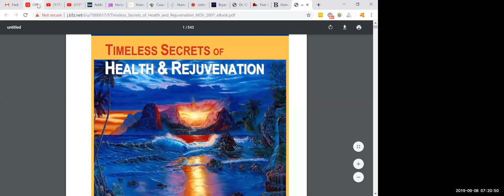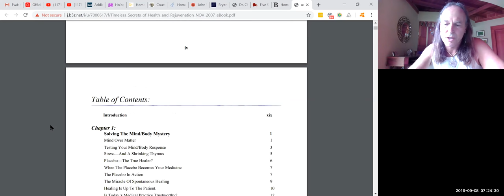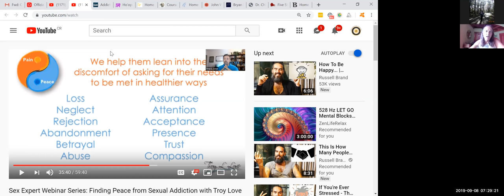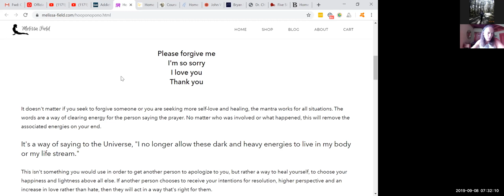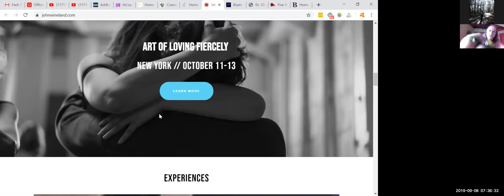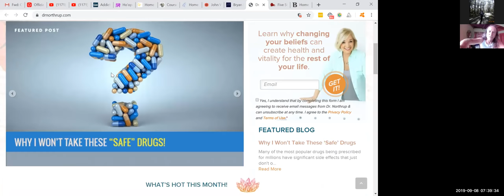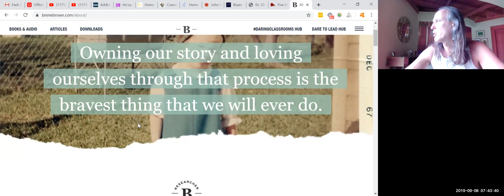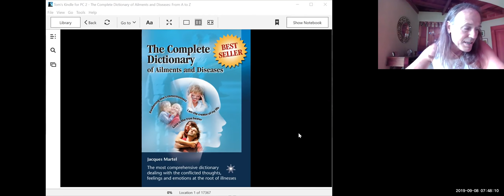Kaypacha - DEALING WITH MADNESS - COPING MECHANISMS FOR SURVIVAL IN THE 21ST CENTURY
We are now in the crux of the "Changing of the Ages." As with any ending, the demise of the Age of Pisces is a fall into the abyss of chaos prior to the emergence of the new Age of Aquarius. During these times of intense uncertainty, stress, and doubt, people are being stretched more than ever before. Many to the breaking point. Let's look at the astrology of Jupiter square Neptune coming into a T-square with the Sun/Mars/Venus/Mercury in Virgo to see what it's all about!

Recorded for EA Zoom Meetings!   September 7, 2019

Coping Mechanisms and Resources for Surviving the 21st Century
(provided by Kaypacha)

Sabrina Lynn; Rewilding for women

Jewel in the Lotus (tantra)

Health Jacques Martel Complete Dictionary of Ailments & Diseases